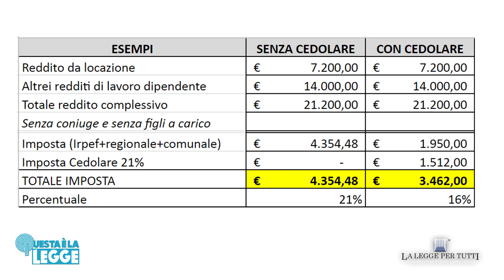Cedolare secca : Vantaggi e Svantaggi | avv. Angelo Greco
Per saperne di più sul fisco italiano spiegato in parole semplici
Cedolare secca: cos'è e come si calcola?

Quando stipuli un contratto di affitto, devi pagare le tasse sui canoni di locazione che percepisci mensilmente. Ebbene, hai due scelte: o opti per la tassazione secondo il tuo scaglione Irpef oppure per la cedolare secca.

La cedolare secca non è come tutte le altre imposte che è costituita da una percentuale e pertanto aumenta all’aumentare del reddito. Al contrario è una imposta fissa: quindi paga lo stesso sia chi ha un reddito alto che uno basso. Chi guadagna 1 milione paga la stessa imposta di chi guadagna 10mila euro. La chiamano infatti “imposta fissa” o flat, perché è a forfait.

L'aliquota è al 21% nella generalità dei casi ma nelle locazioni a canone concordato ossia quelle che durano 3 anni+2 di rinnovo) scende al 10%.

Nel video tutte le informazioni a riguardo
Questa è la legge, Serie 4, Ep. 114, Angelo Greco | Cedolare secca : Vantaggi e Svantaggi
QUESTA E' LA LEGGE Una produzione Laleggepertutti
REGIA E MONTAGGIO VIDEO DI Ugo Carella